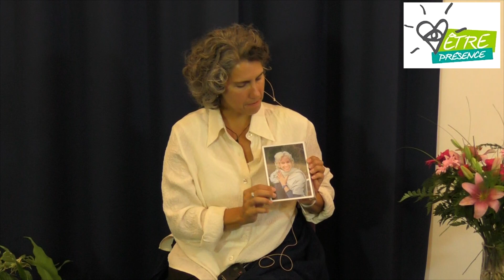Lisa Schumacher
Je suis ici simplement pour vous accueillir chez vous, à vous même, non pas vers à idée nouvelle de vous même, ni pour pour une expérience de vous même, ni pour un "niveau" de quoi que ce soit. Les idées et les expériences passent, des niveaux changent. Je ne suis pas présente dans votre conscience pour encourager une quelconque recherche et surtout pas d'esclavage. C'est votre droit de naissance de réaliser que qui vous êtes est déjà libre, silencieux et épanouie maintenant. Je suis ici pour la liberté."
Lisa
Lisa Schumacher est une enseignante et guide spirituel dans la lignée de Ramana Maharshi, Papaji  (Sri H.W.L. Poonja) et Gangaji. Gangaji lui a demandé expressément de tenir Satsang, la rencontre avec la vérité à travers l'enquête intérieure . La vie de Lisa est dédié à la paix et la liberté pour tous à travers l'expérience directe. Lisa offre Satsang depuis 2007, voyageant à travers le monde pour rencontrer des gens au service de la vérité et de l'amour.  Elle invite tous ceux qu'elle rencontre à la découverte directe de la liberté ici et maintenant. Satsang est la fin de la recherche de l'éveil par la confirmation de la vérité de qui vous êtes. Ces rencontres sont l'occasion de découvrir comment votre vie quotidienne peut vous diriger vers la paix durable et l'épanouissement à travers l'enquête de soi-même. Elles commencent par une période de silence, suivi d'un partage de l'expérience directe de Lisa et des questions des participants.